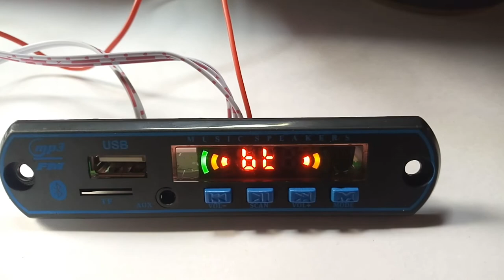Stereo Audio Amplifier USB Bluetooth Using Pam8610 Board With Heavy Bass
Diy Learn : How To Make Powerful  Audio Amplifier With Heavy Bass Circuit Using Pam8610 Board I Hope You Enjoy This Video.

This video how to make New Pam8610 powerful Amplifier Connection friends this circuit out put 15+15 Watts 2 Speaker, really powerful and heavy bass and friends this amplifier class D audio amplifier, you can find simple online or Offline Market, I will use transformer  power supply 12v 1amp, so guys this amplifier very easy I hope you enjoy this video and your watching (project techsool) YouTube channel thank you so much.

Pam8610 Board

2.1 Home Theater Amplifier Cricuit Bord
5.1 Home Theater Audio Amplifier Board
4.1 Home Theater Audio Amplifier Board HiFi
Stereo Audio Amplifier Board

Material Components Use
Bluetooth receiver
Pam8610 Board
Transformer 1Amp
7805 Ic
2 Speaker

I hope you enjoy this video Thanks.